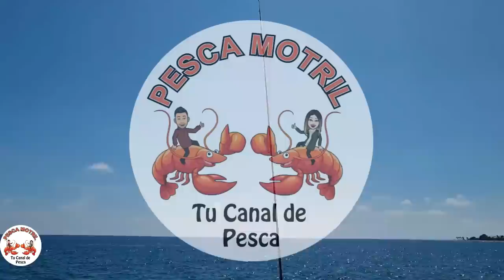Tremendos picadones de la palometa , tarde muy entretenida 😄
En esta ocasion hechamos una pequeña jornada de unas 3 horas pescando la palometa , donde mostramos tremendas picadas y una tarde muy entretenida y disfrutando espero disfruteis del video y hasta la proxima

musivca de este video :

Watch: • Culture Code - Yo...

Watch: • OVSKY - Time [NCS...

istragram : pescamotril